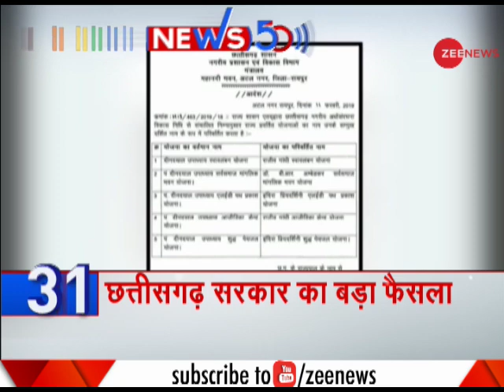News50: PM Narendra Modi to launch several projects in Haryana today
This segment of Zee News brings you top 50 news stories of the day.